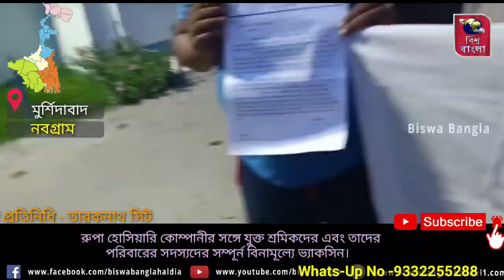নবগ্রাম থানায় আছড়ে পড়ল বিক্ষোভ ডিওয়াইএফআইয়ের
ভুয়া আইএএস অফিসার, তৃণমূল ঘনিষ্ঠ দেবাঞ্জন দেব নামে এক প্রতারক কসবা সহ কলকাতার কয়েকটি জায়গায় করণা টিকা করন শিবির করেছে। সেই টিকা গুলি কর্পোরেশন কিংবা রাজ্য সরকারের হেফাজত থেকেই গোপনে বেরিয়েছিল বলে অভিযোগ উঠেছে। এই ব্যক্তি কে কলকাতার প্রশাসক মন্ডলীর প্রধান ফিরহাদ হাকিম তৃণমূলের একাধিক নেতার সঙ্গে দেখা গেছে। ফলে এই কেলেঙ্কারিতে শাসকদলের কারও কারও সঙ্গে যুক্ত থাকার আশঙ্কা প্রবল।

  এরই প্রতিবাদে গত 28 শে জুন সোমবার কলকাতা কর্পোরেশনের সামনে বিক্ষোভের ডাক দিয়েছিল এসএফআই, ডিওয়াইএফআই, সারা ভারত গণতান্ত্রিক মহিলা সমিতি। যাদের সামনে দিনের-পর-দিন এ কেলেঙ্কারী চলেছে, সেই পুলিশ এদিন প্রতিবাদীদের মেরেছে, টেনে-হিঁচড়ে প্রিজনভ্যানে তুলেছে, ইফতার করেছে। পুলিশের বিরুদ্ধে উঠেছে শ্রীলতাহানি অভিযোগ।

   এই ঘটনার প্রতিবাদে চিকা কেলেঙ্কারিতে অভিযুক্ত সকলের গ্রেপ্তারের দাবিতে আজ বিকেল ছটা নাগাদ নবগ্রাম থানার সামনে বিক্ষোভে শামিল হলেন এখানকার ডিওয়াইএফআই নেতা-কর্মীরা। টিকা কেলেঙ্কারির যথাযথ তদন্ত, অভিযুক্তদের গ্রেপ্তারের দাবি জানায় তারা। উপস্থিত ছিলেন যুব নেতা সৈয়দ নুরুল হাসান, ধনঞ্জয় হালদার, রাজিব কাঠমা, মানিক শেখ সহ অনেকে।
রিপোর্ট -তারক নাথ সিট
(মুর্শিদাবাদ )